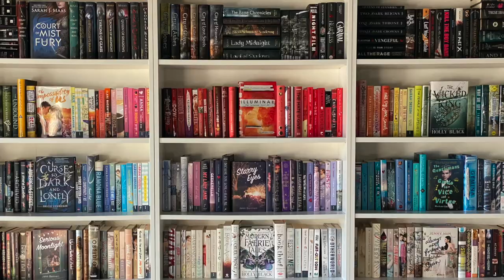To All The Boys: Always and Forever | Trailer Reaction + Breakdown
don't mind me I'll just be crying for the rest of eternity.

DISCOUNTS / REFERRALS

Libro.fm
Support local bookstores when ordering audiobooks, you get one free audiobook and I get one too!